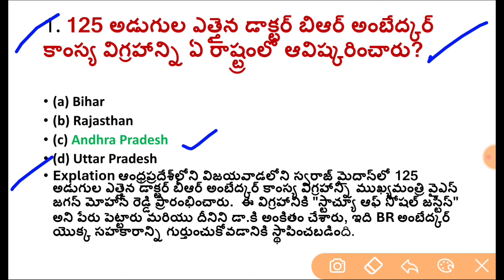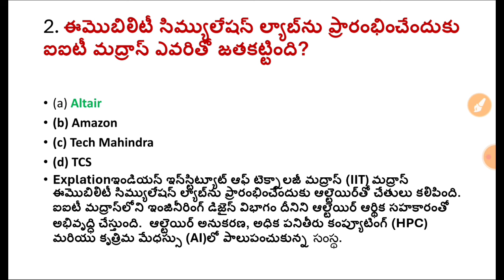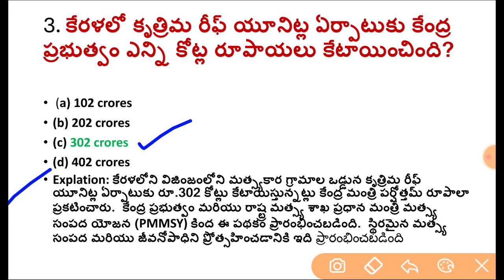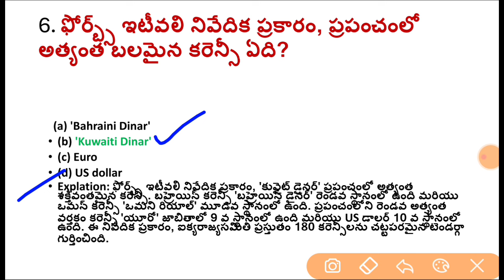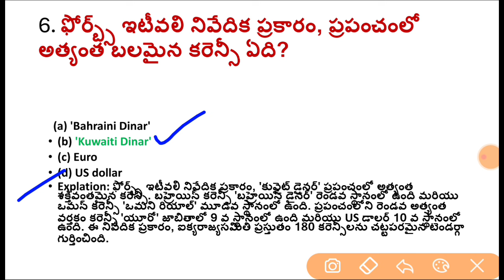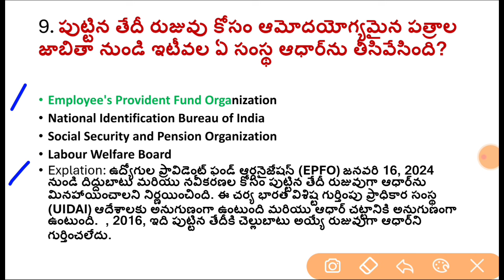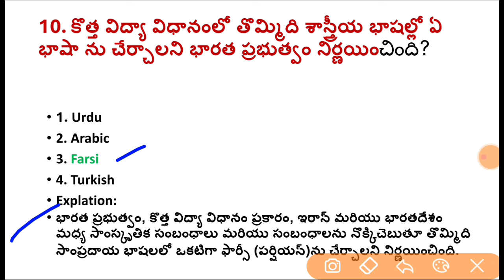Daily Current Affairs in Telugu | 20 January 2024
Keep Supporting me So l can Continue to provide you
with free content Daily !!